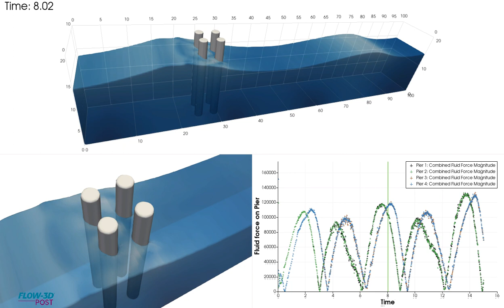Wave Loading on Pier | FLOW-3D HYDRO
This simulation, available as a pre-loaded example in FLOW-3D HYDRO, shows the wave loading on a group of piers. The model is configured to output the force calculations for each pier. FLOW-3D HYDRO can be used to accurately model the hydrodynamic forces on piers and other coastal structures, as well as free-floating and moored structures, under a variety of wave conditions.